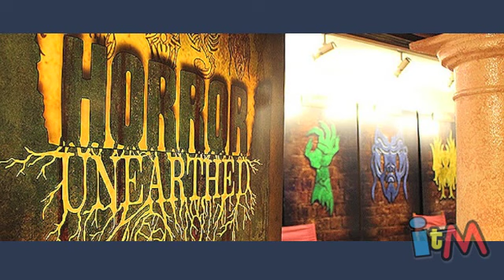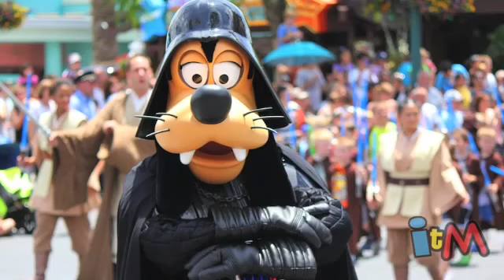Inside the Magic podcast LIVE - Show 396 - November 4, 2012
for all our podcasts and more Disney and theme park fun!

This week's HUGE news features Disney's purchase of Lucasfilm and all its properties, along with the announcement of more Star Wars films to come.  We explore this topic and how it will affect theme parks, television, movies, and more, including thoughts from Disney CEO Bob Iger and Star Wars creator George Lucas.  Then we head to Universal Orlando as they announce Transformers: The Ride 3D to open in Summer 2013, including an interview with the ride's executive creative director Thierry Coup.  Finally, we chat with the Daws brothers about the creation of their latest short film Missing in the Mansion, set inside Disneyland.